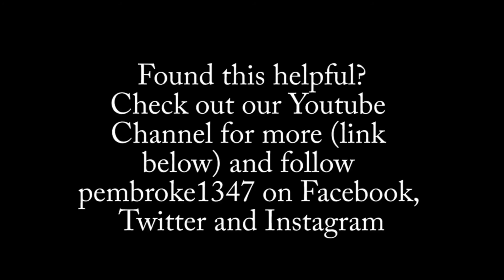Supervisions at Pembroke College, Cambridge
Ever wondered what a supervision really is like? Dr Tim Weil, Fellow in Zoology, and a third year Natural Sciences student are here to help.  In this video they explain the supervision system and give examples of what a supervision might look like. Contents below:

2:33 Essay feedback
3:42 Help with lecture material/difficult concepts